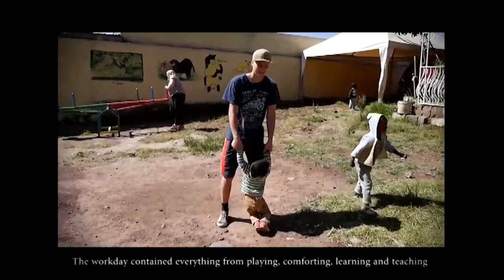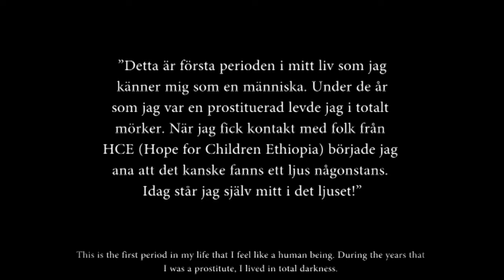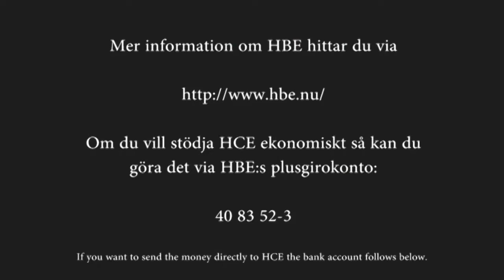Support Children In Ethiopia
This video is shared by our friend Oscar in his visitation in our   Project site .
 He describe what he is feel and see in his Journey.
Thank you Oscar for your heart for children in Ethiopia.